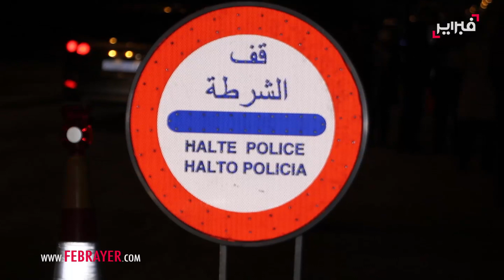يقظة الأمن ليلة رأس السنة